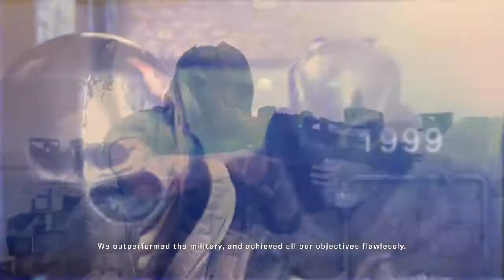Army of Two Playthrough/Lets play NEW SERIES? Ep. 1